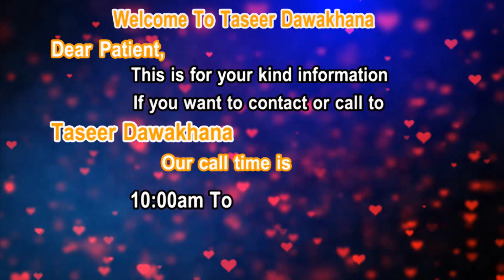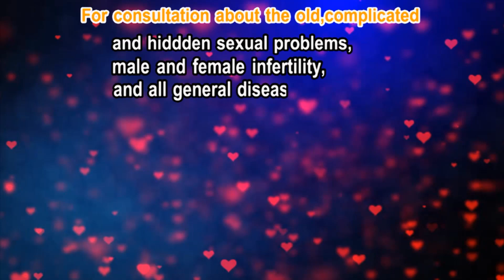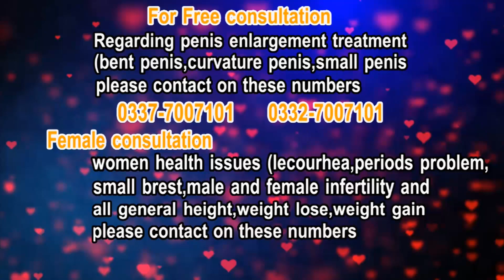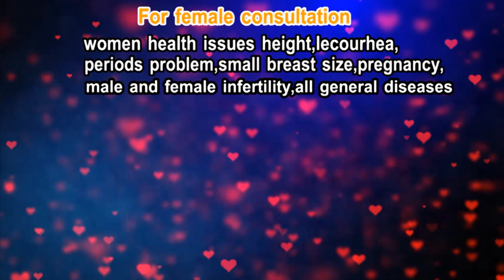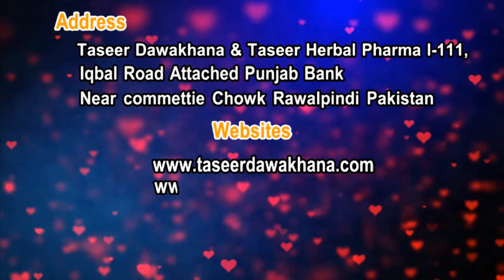Psoriasis Treatment - Chambal ka Ilaj By Hakeem-O-Dr_Tariq Mehmood Taseer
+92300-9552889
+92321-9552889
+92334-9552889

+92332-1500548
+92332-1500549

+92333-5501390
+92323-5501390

1) For free consultation about Marriage course.

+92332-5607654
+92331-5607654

2) For free consultation regarding Penis Enlargement treatment:

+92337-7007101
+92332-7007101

3) For Female Consultation regarding Women health issues:

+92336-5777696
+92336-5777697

Clinic landline (Reception):

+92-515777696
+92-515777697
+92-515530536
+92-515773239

Note:

(Friday off)